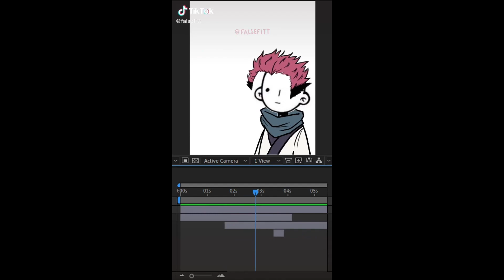Jujutsu Kaisen Tiktok Edits Compilation